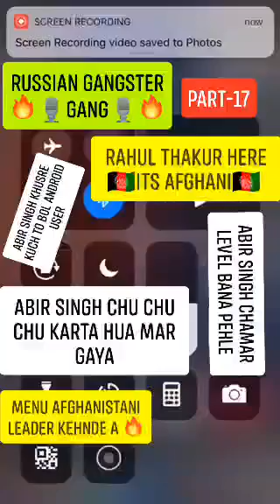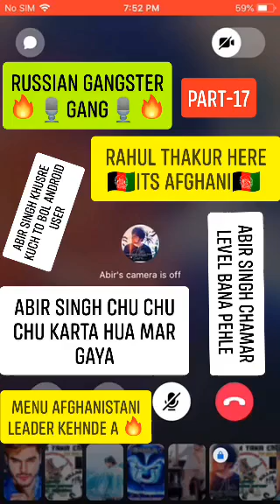ABIR SINGH CHUDAI PART - 18